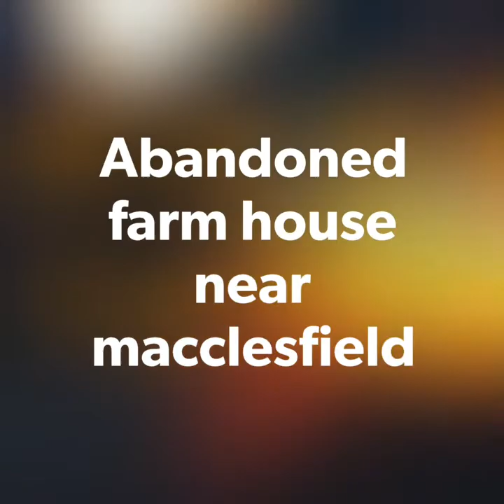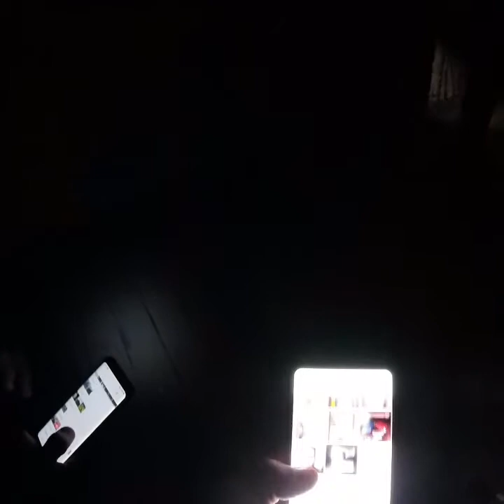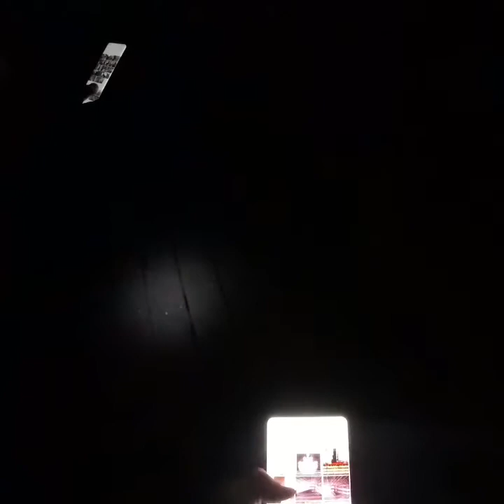abandoned farm house near maccesfield